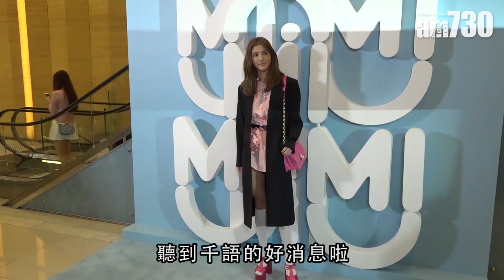【娛樂】吳千語婦女節po性感照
吳千語早前被拍到與富貴男友到公園散步，之後送物資到獨居的公公婆婆。千語BB就在婦女節於社交平台po度假相兼泳裝相，傳聞今次係同男友首次外遊，看來好開心喎。

bmgproductionmusic